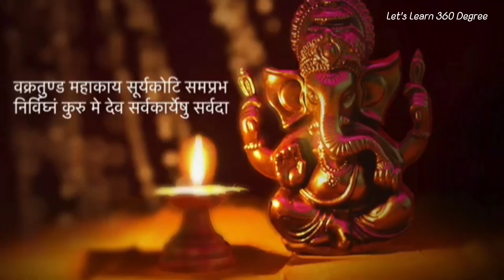Best Ganesh Chaturthi Decoration | गणेश चतुर्थीच्या शुभेच्छा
Best Ganesh Chaturthi Decoration.